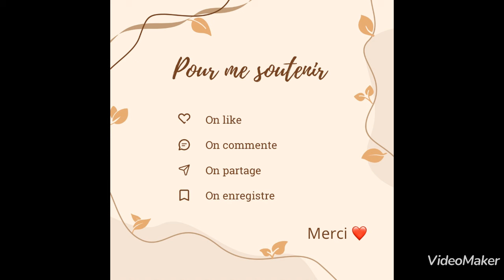Baguettes maison facile et rapide 🥖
Aujourd’hui, je vous partage une nouvelle recette de baguettes fait maison ! Toujours simple et rapide 🙂

Suivez moi pour la recette 😋

N’hésitez pas à aimer, commenter ou partager merci de votre soutien au quotidien 🥰

Bisous ❤️